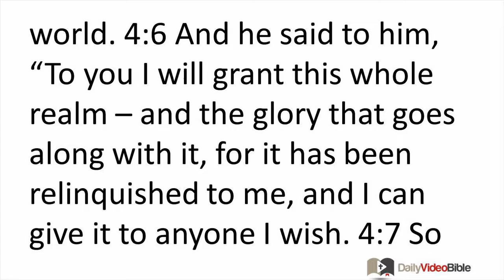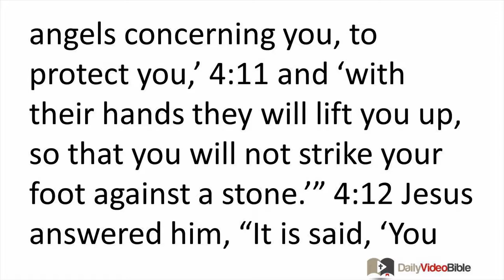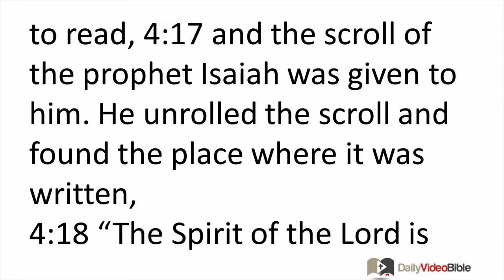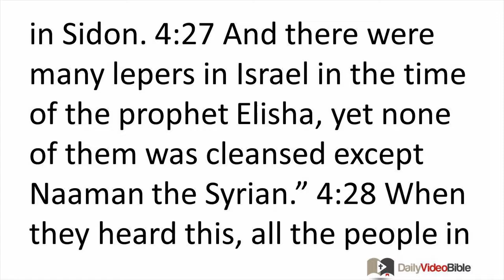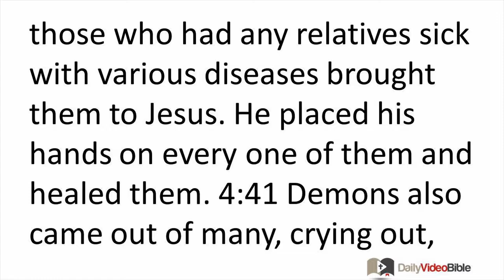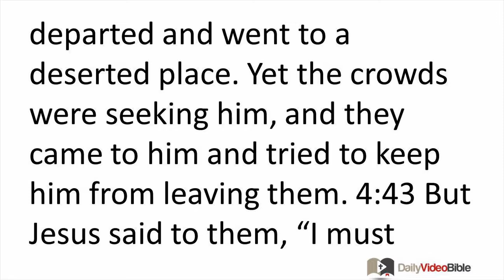February 17 Luke 4 New Testament for the Daily Video Bible DVB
Luke 4:1-13 - The Temptation of Jesus
 4:1 Then Jesus, full of the Holy Spirit, re-turned from the Jordan River and was led by the Spirit in the wilderness, 4:2 where for forty days he endured temptations from the devil. He ate nothing during those days, and when they were completed, he was famished. 4:3 The devil said to him, "If you are the Son of God, command this stone to become bread." 4:4 Jesus answered him, "It is written, 'Man does not live by bread alone.'"
 4:5 Then the devil led him up to a high place and showed him in a flash all the kingdoms of the world. 4:6 And he said to him, "To you I will grant this whole realm -- and the glory that goes along with it, for it has been relinquished to me, and I can give it to anyone I wish. 4:7 So then, if you will worship me, all this will be yours." 4:8 Jesus answered him, "It is written, 'You are to worship the Lord your God and serve only him.'"
 4:9 Then the devil brought him to Jerusalem, had him stand on the highest point of the temple, and said to him, "If you are the Son of God, throw yourself down from here, 4:10 for it is written, 'He will command his angels concerning you, to protect you,' 4:11 and 'with their hands they will lift you up, so that you will not strike your foot against a stone.'" 4:12 Jesus answered him, "It is said, 'You are not to put the Lord your God to the test.'" 4:13 So when the devil had completed every temptation, he departed from him until a more opportune time.